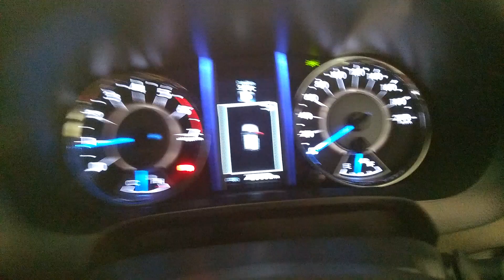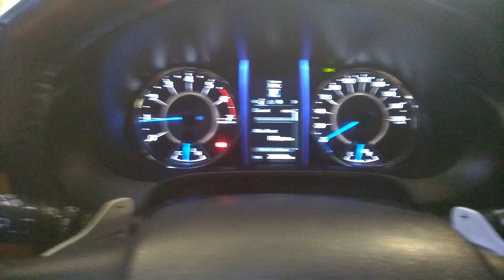Toyota new Fortuner problem|| Auto retrect side mirror and while vehicle running mirror close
Problem lock unlocked and side mirror